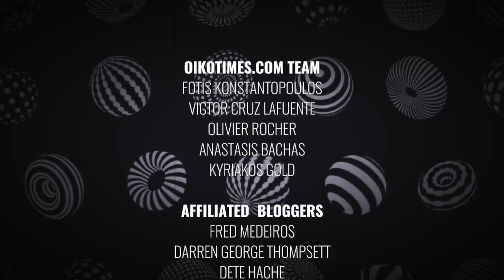oikotimes.com: interview with Martina Bárta (Czech Republic 2017) Israel Calling 2017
ISRAEL - At the beginning of April, for the second consecutive year, following the great success of “Israel Calling 2016”, the majority of 2017 Eurovision Song Contest participants will arrive to Israel and take part in a promo campaign between the dates 3-6 of April.

The project, initiated and produced by Tali Eshkoli, is held in cooperation with the Ministry of Foreign Affairs, the Ministry of Tourism, the Ministry of Jerusalem and Heritage, The Jewish National Fund, Herzliya Municipality, “StandWithUs” organization and of course - Tel Aviv Municipality – the host city.

The artists will arrive to Israel for four days and will travel throughout Tel Aviv, Jerusalem, and Herzliya. They will hold a press conference with the local and foreign media, plant trees in the “Eurovision Song Contest forest” at the “President's Forest” as part of the 115th anniversary of the Jewish National Fund.

The highlight of the event will be on Wednesday, April 5, where a live show will be held for the audience and local and international media, at the "Theater Club". All the artists will perform their song for the Eurovision Song Contest.

Interview by Kyriakos Gold